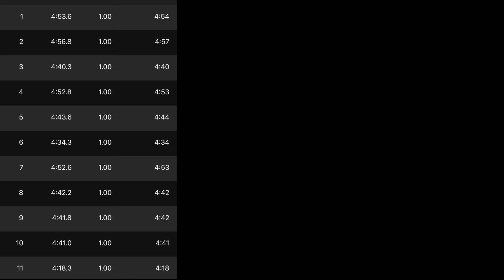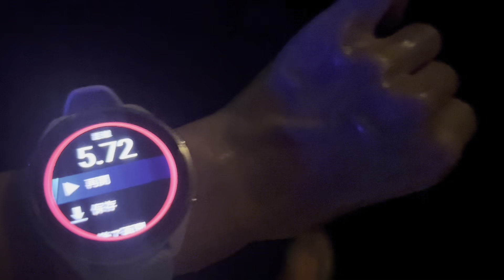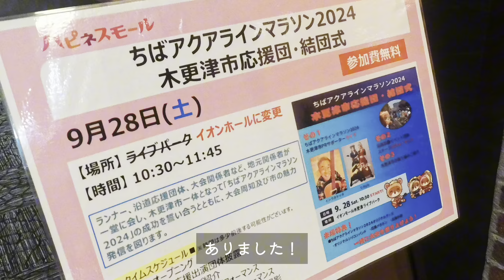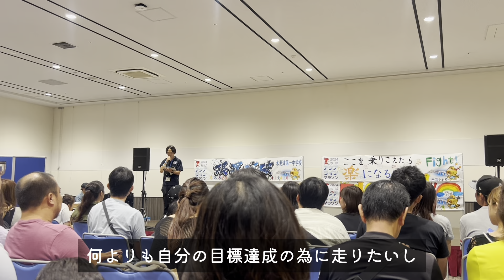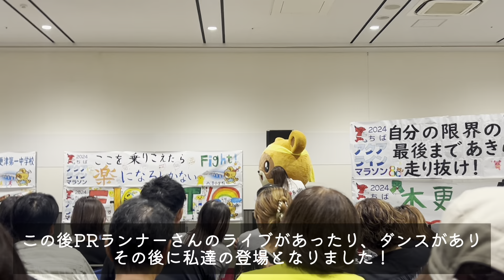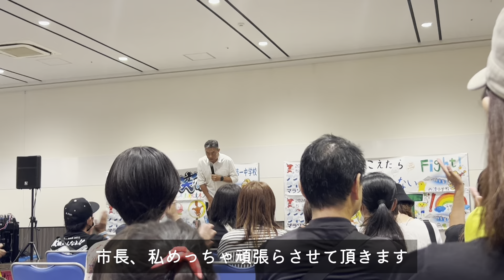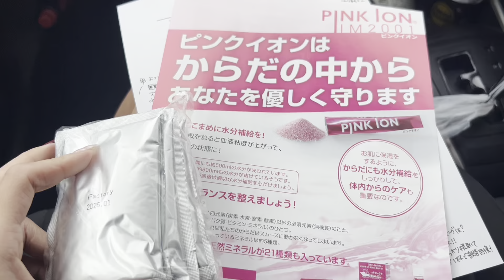【VLOG】アクアラインマラソン結団式 行ってきました！！！！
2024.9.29 アクアラインマラソン　木更津市結団式行ってきました

意気込みが意気込み過ぎて怖いですが、ただの恐怖動画になりつつあるので心臓の弱い方はお気をつけてご覧ください、見なくていいですじゃないです、見てください

当日までまだまだ頑張って練習していきます、悔いの残らないよう。

▶︎tamutamupurin